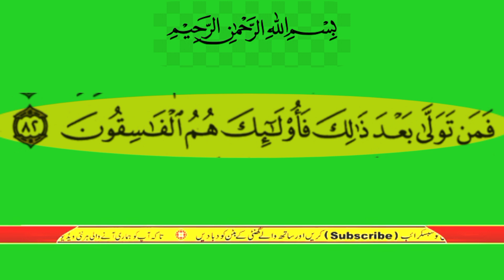sura al imran verses 82 urdu translation only | surah al imran ayat no 82 urdu tarjumma k sath